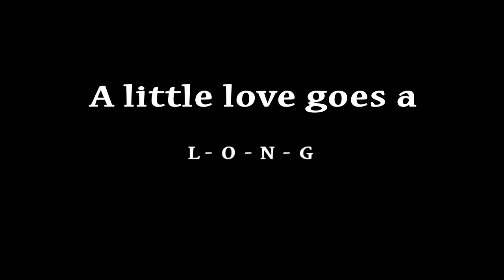Vixen: Peke/corgi mix, 3 yrs., female, 11 obs.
Vixen was adopted.